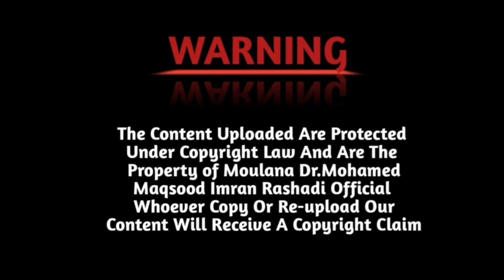Talim aur Islam jumma video bayan hazrath moulana Dr.Mohamed Maqsood Imran Rashadi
jumma Bayan
🎯Talim aur Islam
20/05/2022
18/10/1443
🎤SPEAKER  : HAZRAT MOULANA DR.MOHAMED MAQSOOD IMRAN RASHADI IMAM O KHATEEB
🕌JAMIA MASJID CITY  BANGALORE KARNATAKA INDIA
CREATED BY JAMIA STUDIO
AUDIO BY NIHAL SOUNDS

Share this message with your family and all friends